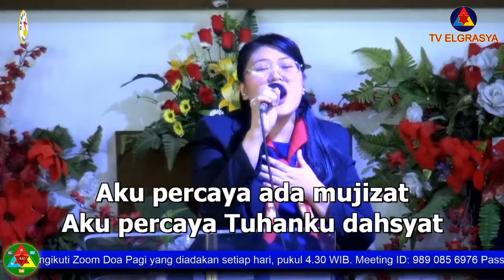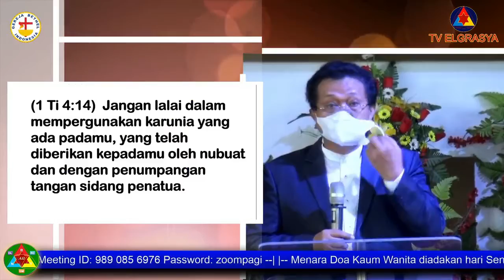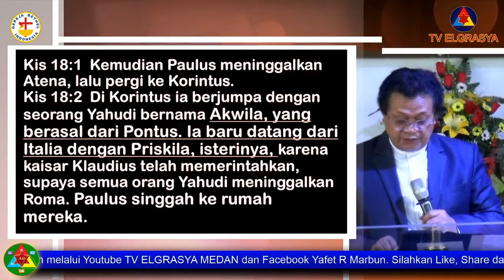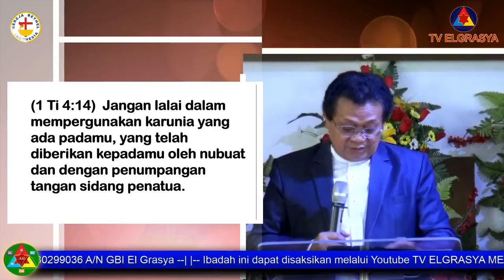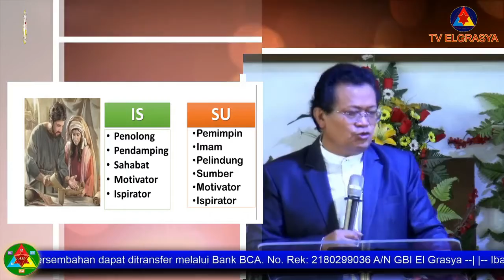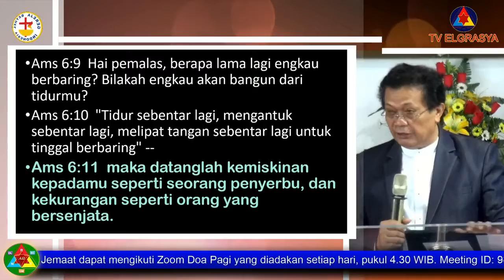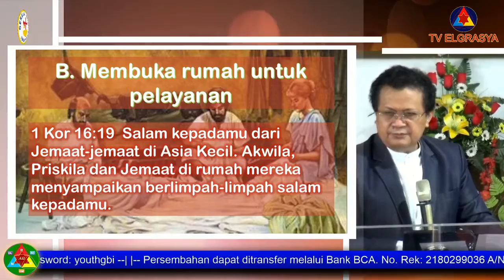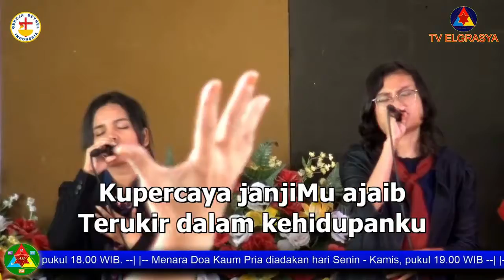PASUTRI YANG KREATIVE